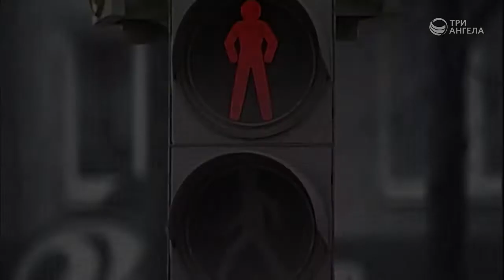Реклама табачной продукции: влияние на молодежь и подростков | Принято считать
Как реклама табачной продукции влияет на увеличение количества людей, страдающих  зависимостью от курения? Как не стать жертвой манипуляции табачных компаний? Как нас обманывают производители сигарет?

Гость: Сергей Смирнов, представитель общероссийской общественной организации «Лига здоровья нации»

Серия программ «Принято считать»